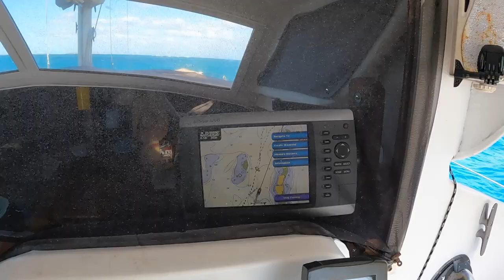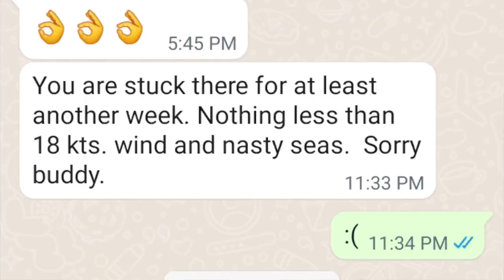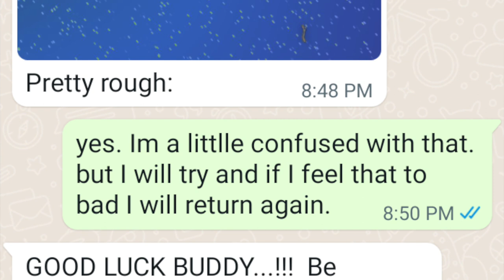Small catamaran sailboat against the Atlantic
Trying to discover more about sailing I sailed to the center of the Sailing in the Caribean, Dominican Republic. But I didnt know It was sailing against the prevailing winds of the Atlantic Ocean. A little catamaran sailboat Gemini 3000 is not the best option for this trip.
This is the story of a small boat going from Bahamas to Dominican Republic . Having important damage in Turks and Caicos Islands and how it was resolved in the middle of the Atlantic Ocean.